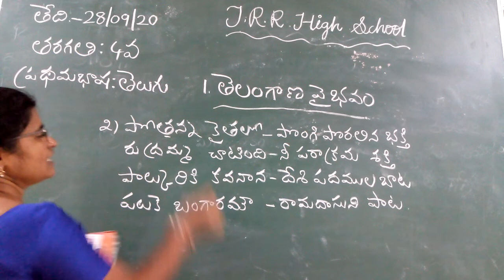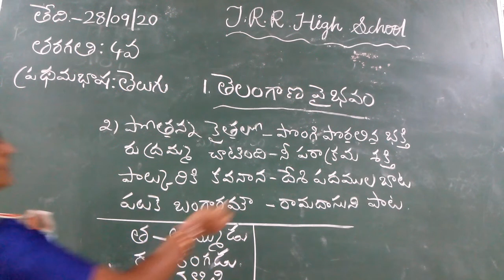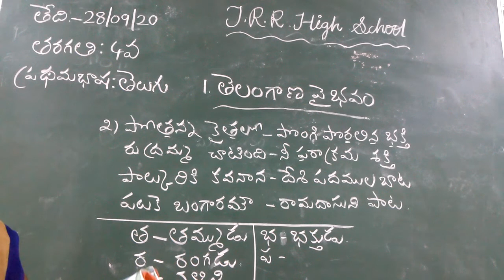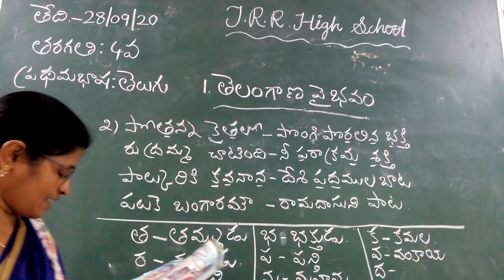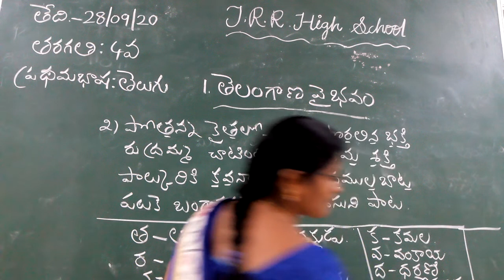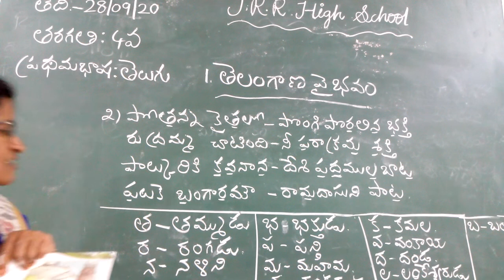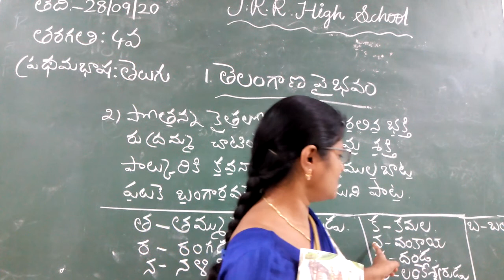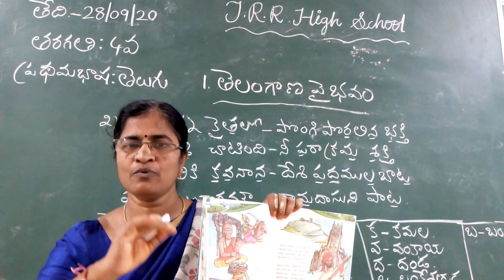IV CLASS TELUGU 28-09-2020